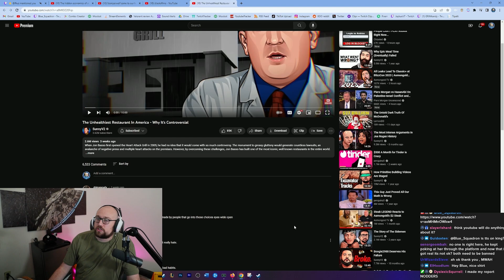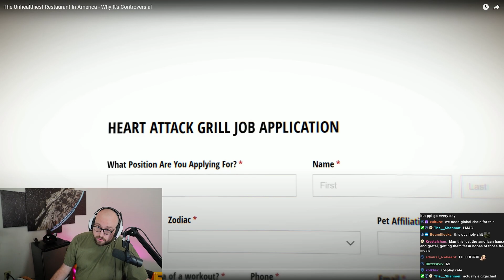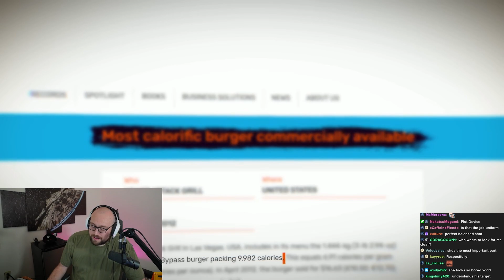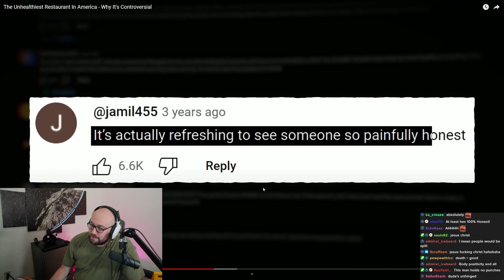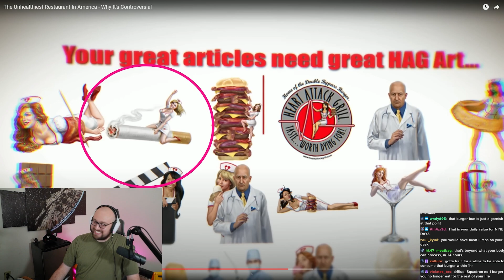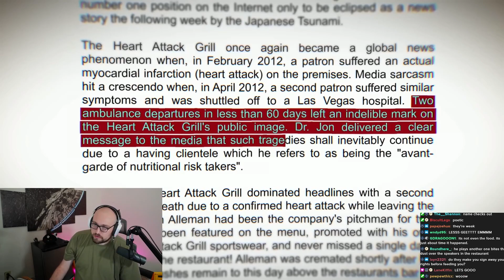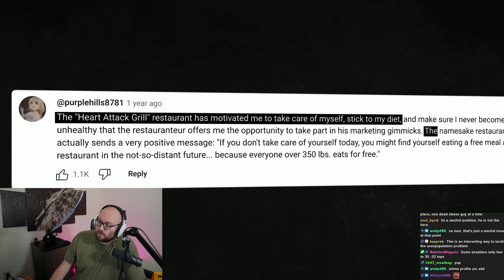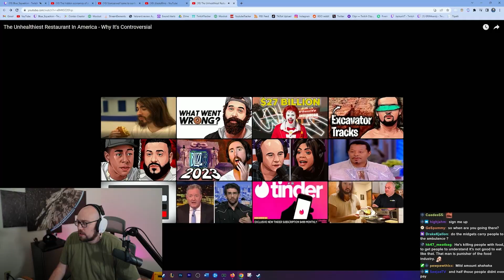The Unhealthiest Restaurant In America | Blue Reacts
Stream Schedule (CST):
Thursday: 5pm-12am Just Chatting Reacts and Elden Ring (variety game)
Friday: 5pm-12am Black Desert Gameplay Stream
Saturday: 8pm-12am Shotcalling Black Desert Siege